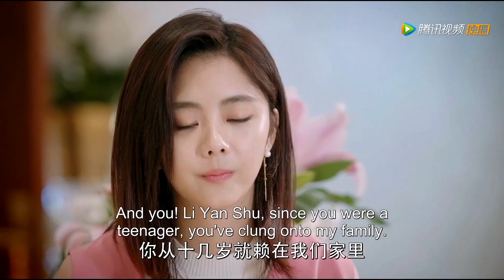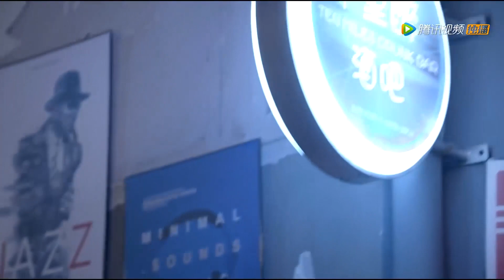🦊小娇妻被继父的女儿赶出家门，顾总听到后马上来接小娇妻回自己家#狐狸的夏天TheFox'sSummer